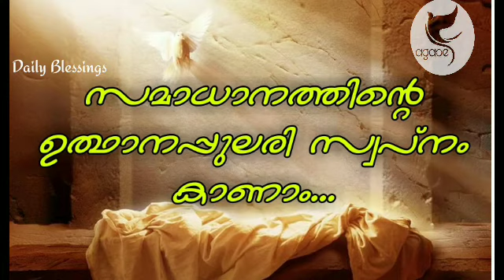സമാധാനത്തിന്റെ ഉത്ഥാനപ്പുലരി സ്വപ്നം കാണാം. |Daily Blessings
Daily Blessings
സമാധാനത്തിന്റെ ഉത്ഥാനപ്പുലരി സ്വപ്നം കാണാം

Message From Fr. Sonychen CMI